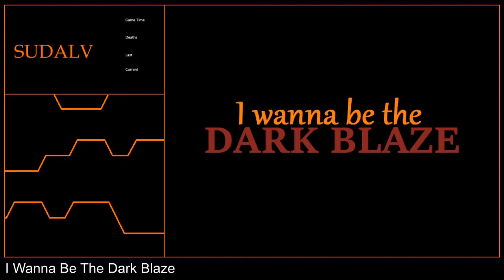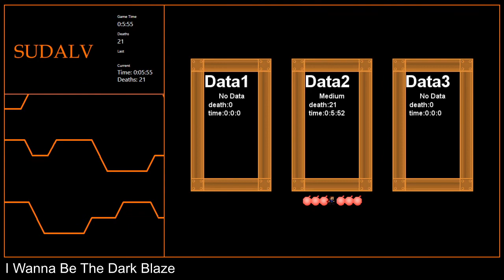[2-31] I Wanna Be The Dark Blaze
Second clear